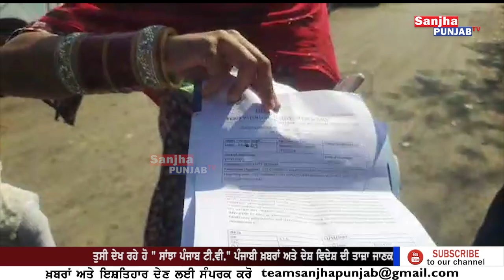ਮੇਰਾ ਘਰਵਾਲਾ ਤਾਂ ਪਟਾਕਾ ਨਹੀਂ ਚਲਾ ਸੱਕਦਾ | Ferozepur | Amritsar Police | Sanjha Punjab Tv